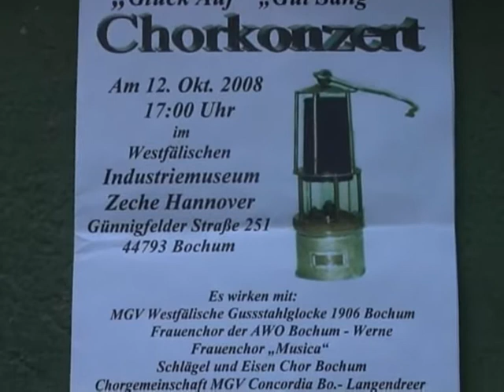Chor der Gefangenen (Nabucco) - Chorkonzert 12.10.2008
Abschlusslied im Rahmen des Chorkonzerts "Glück Auf" "Gut Sang" am 12. Oktober 2008 im Westfälischen Industriemuseum Zeche Hannover Bochum